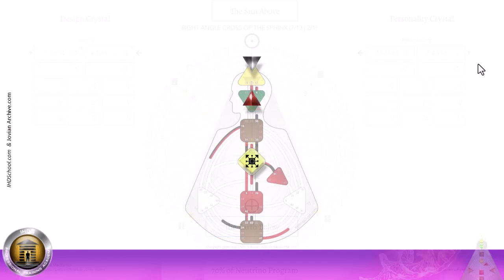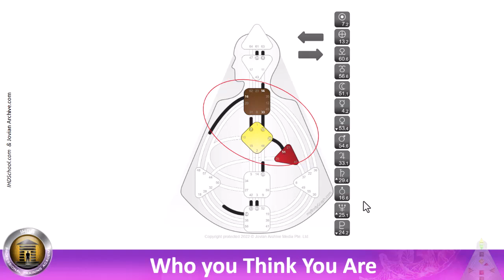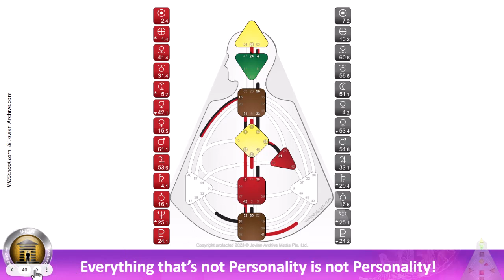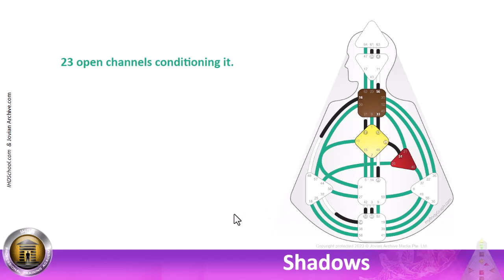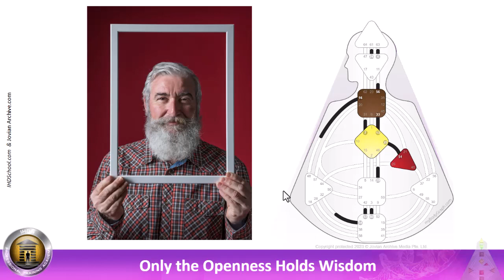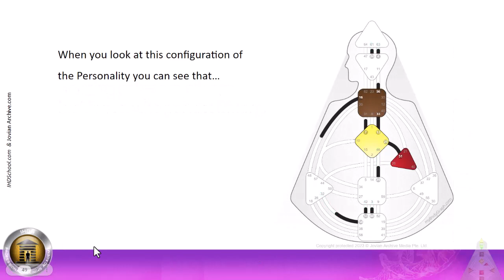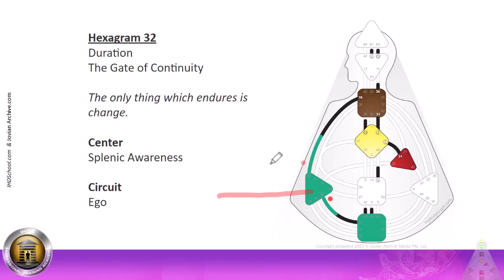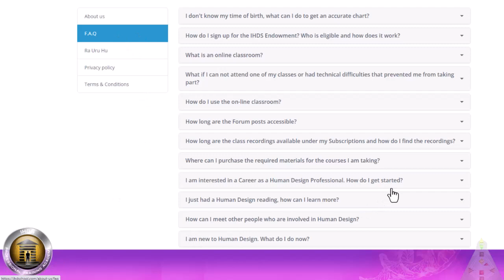Comprehending Conditioning 2—Human Design System Pro Education—the International Human Design School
This is part 2 of a 2-part introductory training on Comprehending Conditioning. Part 1